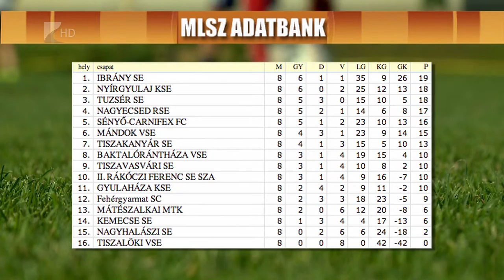Helycsere az élen - Kölcsey Tv